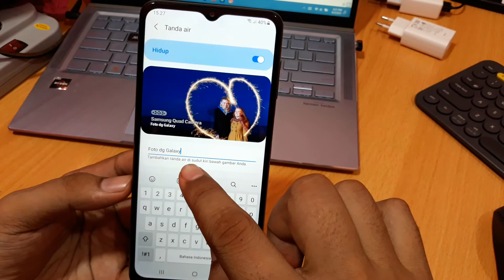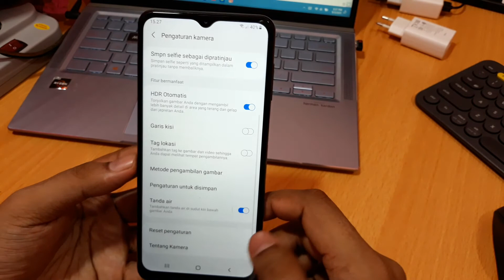Cara Menampilkan nama di foto Samsung A10s